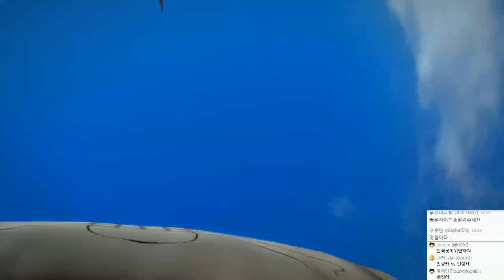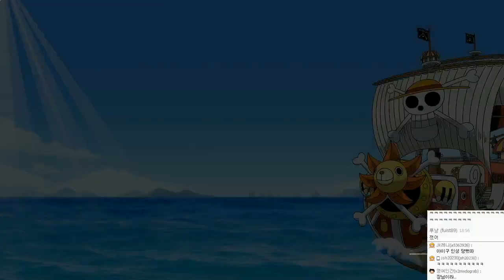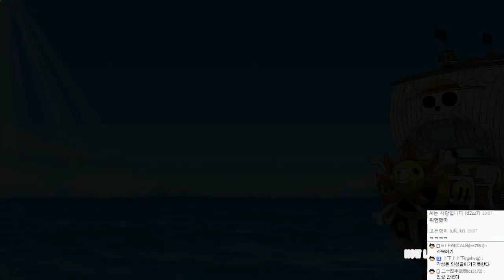원피스 버닝블러드 | 멀티게임 조마문 성장기 | 4월24일 | #02 - by조마문 (PS4) ( 원피스게임 One Piece Burning Blood )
원피스 버닝블러드 | 멀티게임 조마문 성장기입니다. (PS4 원피스게임)